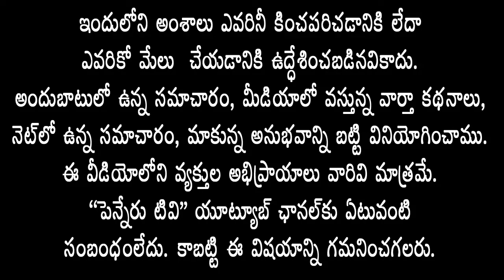పులివెందుల బాకరాపురం పోలింగ్ కేంద్రంలో ఓటు హక్కు వినియోగించుకున్న AP CM YS JAGAN FAMILY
penneru news 📰

AP CM YS JAGAN FAMILY exercising their right to vote at Bakarapuram polling station in Pulivendula